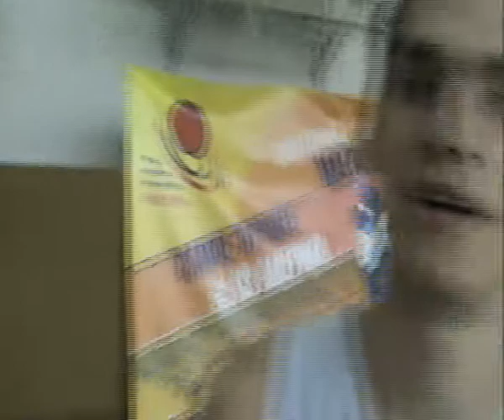110724 D7 G2 MATI ChS Dub